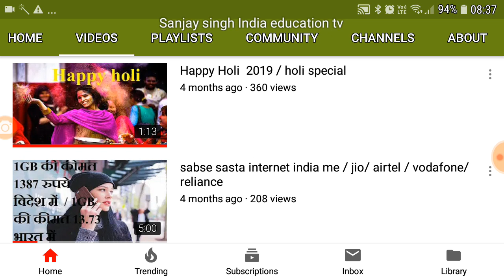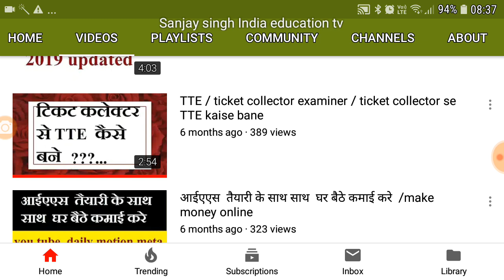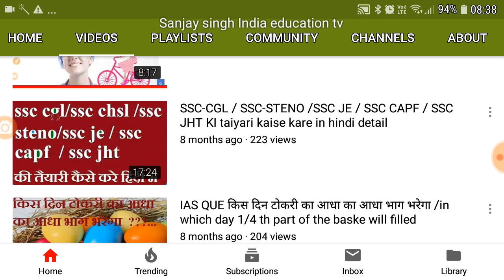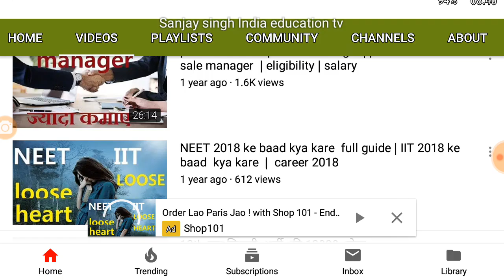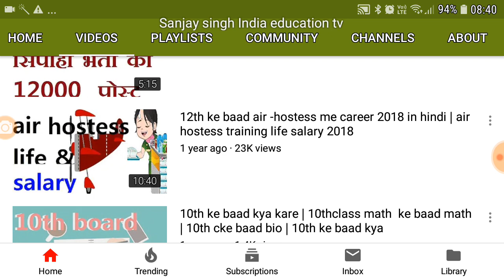Big News NEET-MBBS syllabus 2019-2020 changed By Sanjay Singh India Education Tv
MAKE MONEY 100% GAURANTEE ❤️❤️ = Big News NEET-MBBS syllabus 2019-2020 changed

12 th ke baad kya kare-

career 2021-